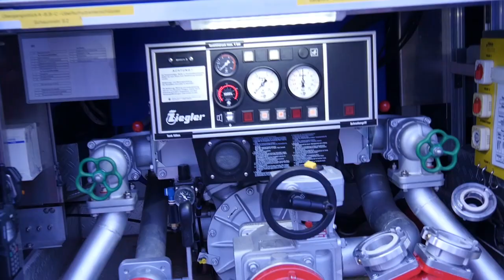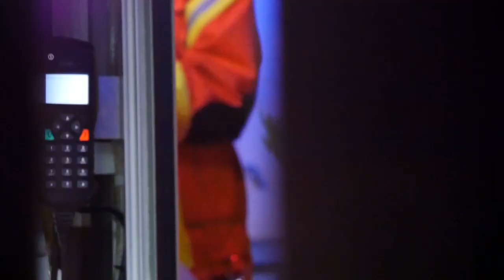Feuerwehr Insheim / Rohrbach Gemeinschaftsübung